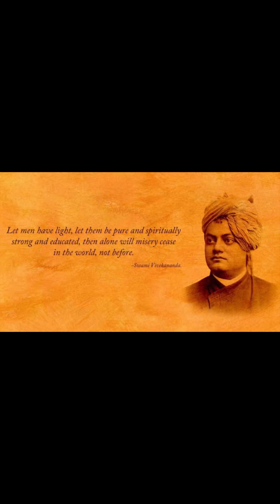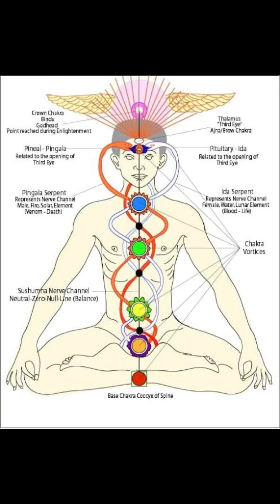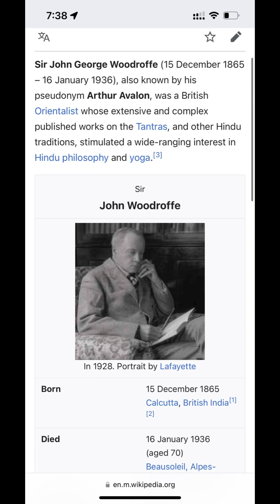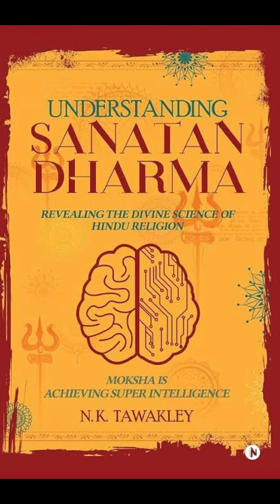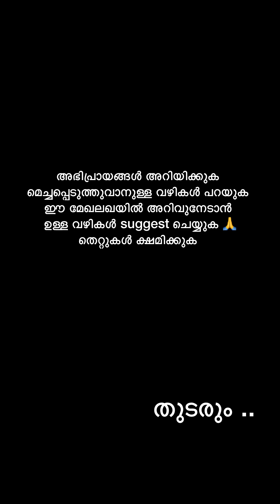സനാതനമായ നമ്മുടെ പാരമ്പര്യം